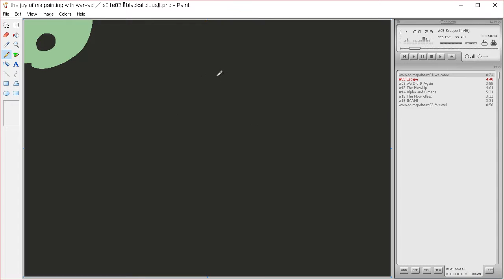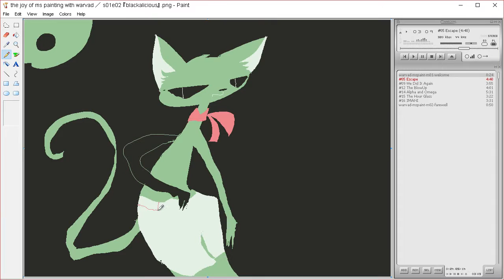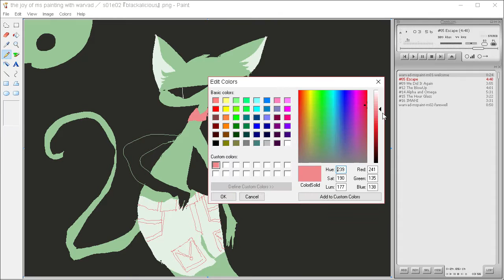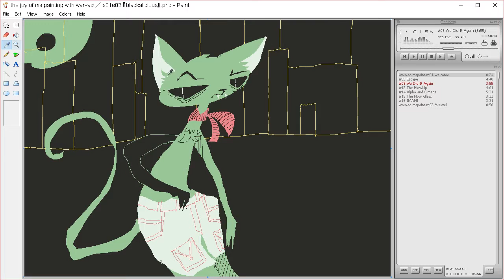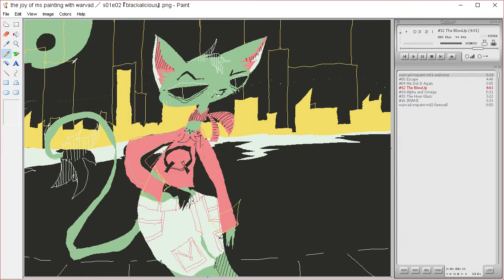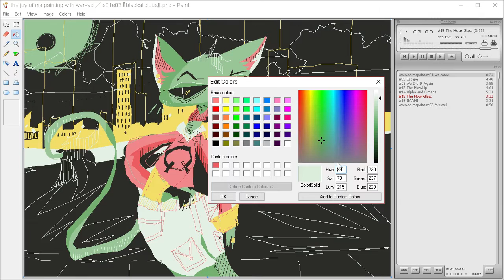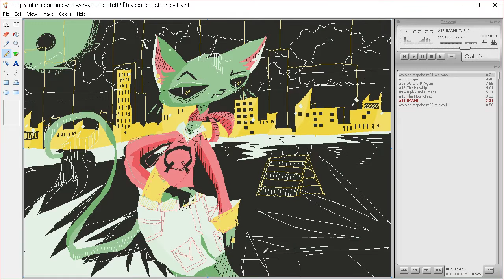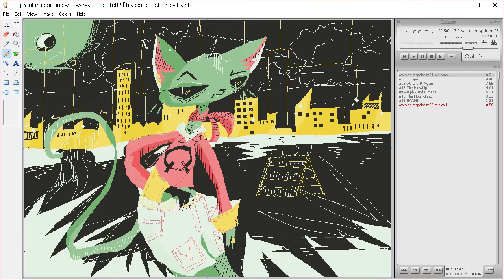the joy of ms painting s01e02 『 blackalicious 』